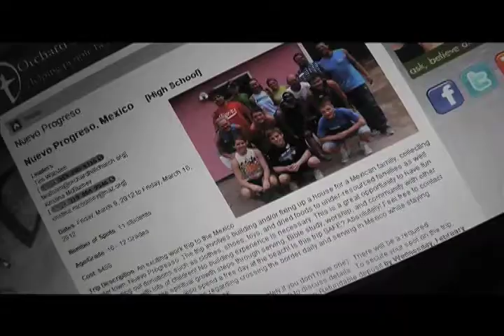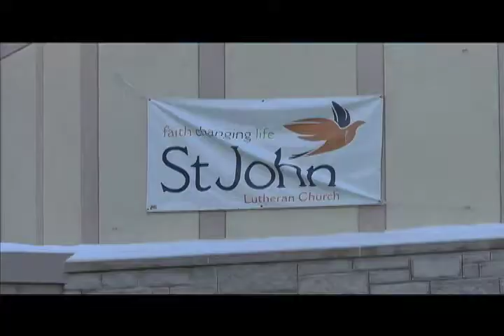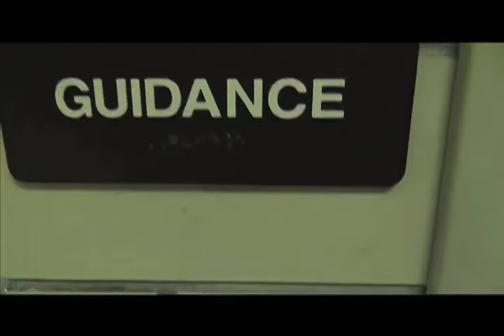Tiger Hi-line Episode 11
This newscast features Spring break mission trips, the Tiger Jazz Bands, and new classes offered at CFHS.